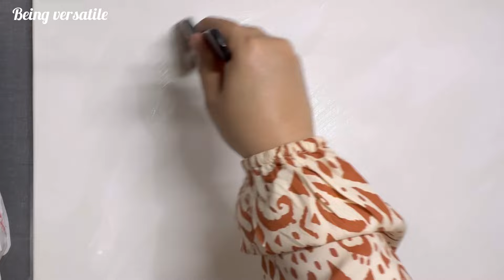How to paint colourful Lilacs || Step by Step Acrylic painting